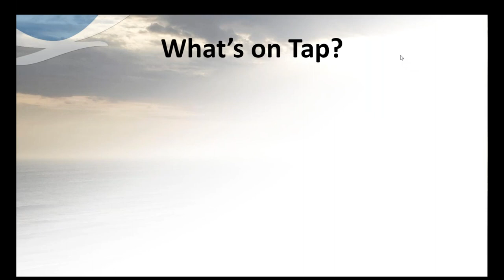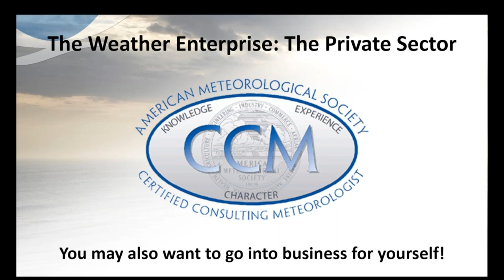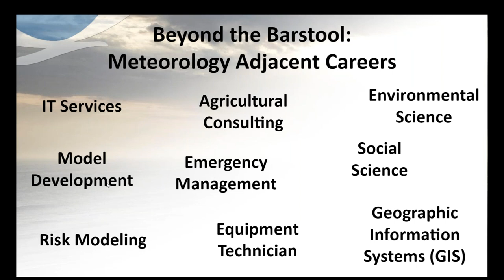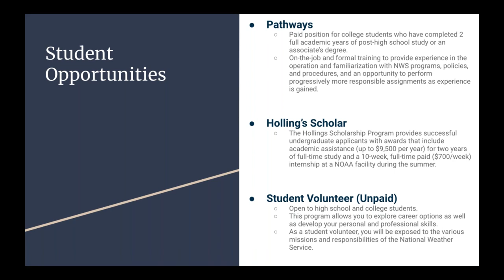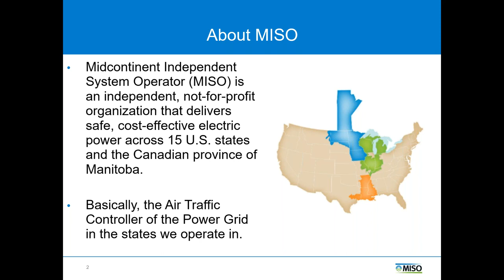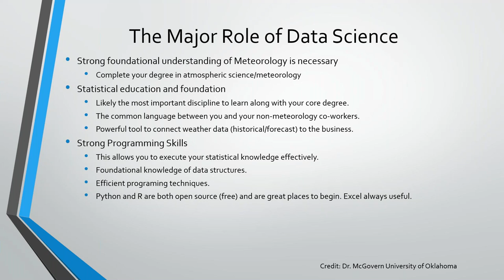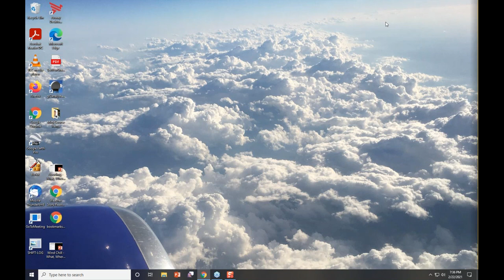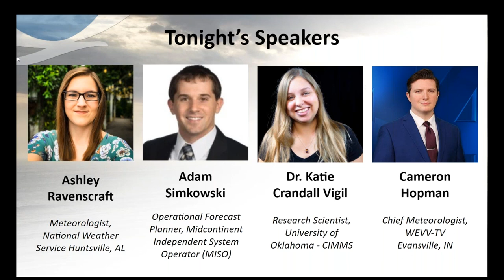NWS Paducah Careers in Meteorology Mini Course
Recording of the NWS Paducah Careers in Meteorology Mini Course. Recorded on February 22, 2021.

Paducah, KY